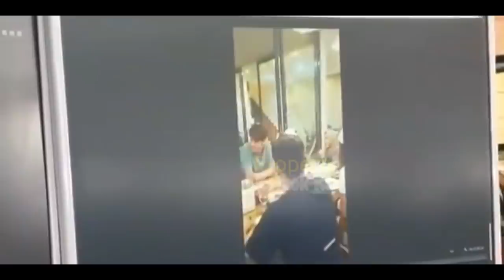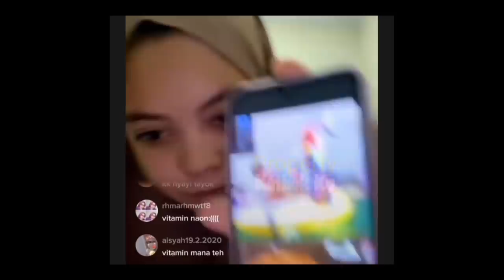Kiyut ‼️ Reaksi CEMBURU Rizky Billar pd ARFAN di Depan LESTi❓Saat SYUTING JWP‼️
Jangan Lupa: _
Thankz!!..